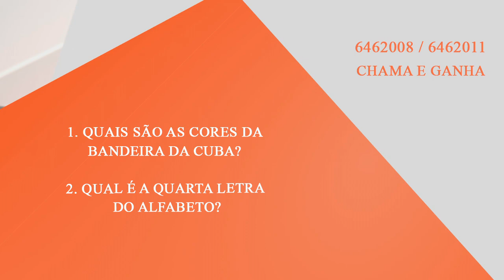Quem Sabe, Soma e Ganha (QSSG?)